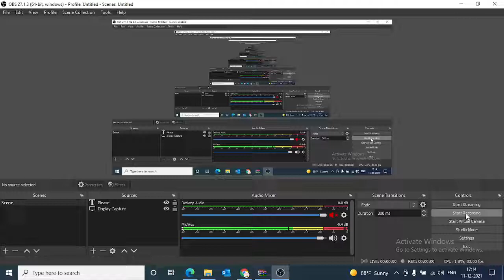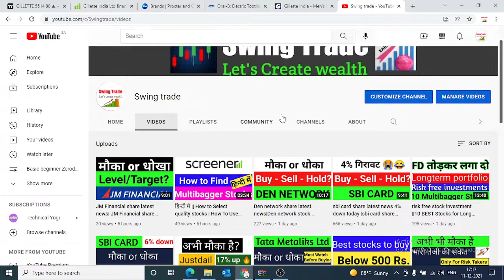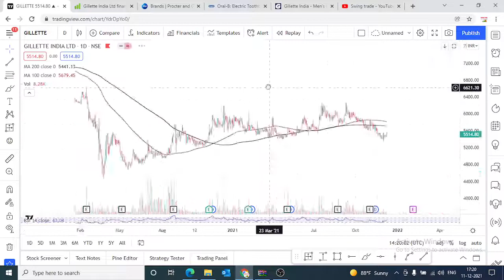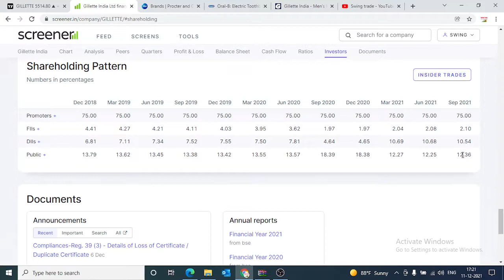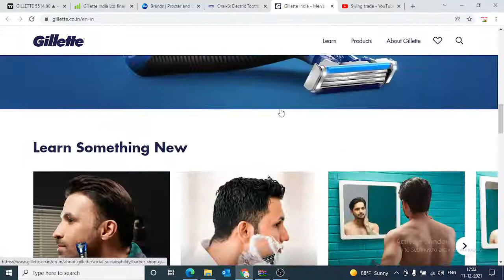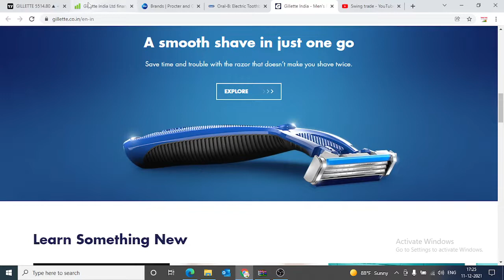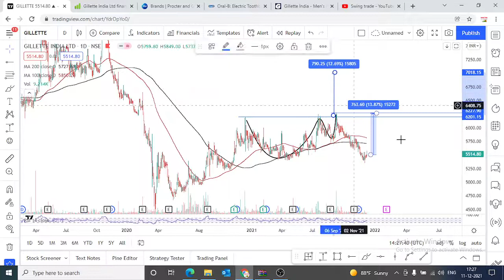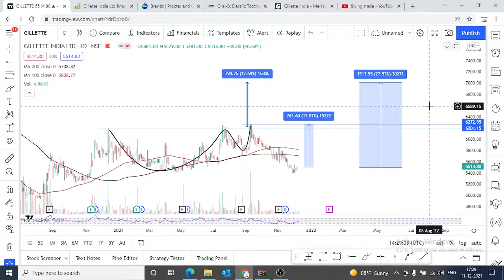gillette india share Sell ?| Gillette india share latest news |swingtrade|Multibagger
Multibagger,
Positional Trading
Technical Analysis